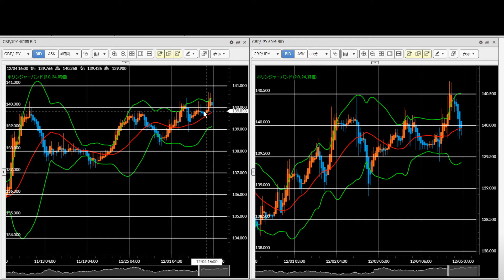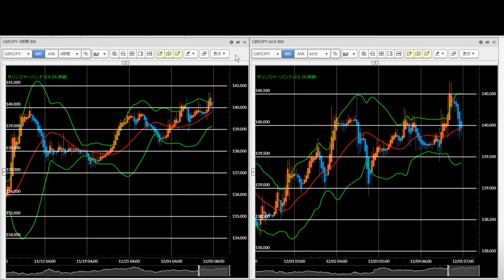【ポンド円】FX今後の見通し 12/7（月）以降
前回の週末スペシャルでは下目線を想定していましたが、140円を明確に超えた現状では上値を更新する可能性が高くなりました。EU離脱協議の難航報道は下落リスクとして認識し、4時間足ベースで反発を確認してロング。

【OANDA JAPANホームページ】ポジション情報の確認はこちら